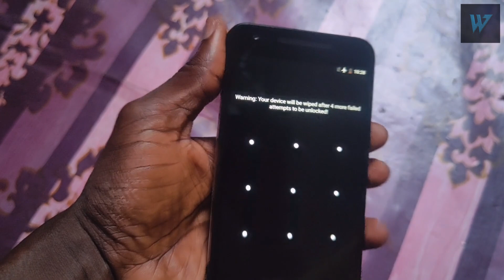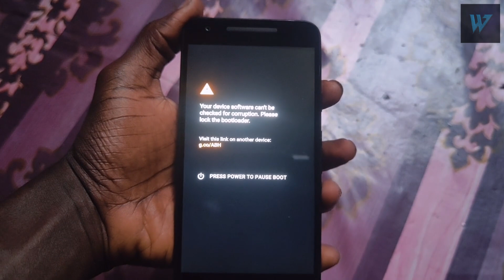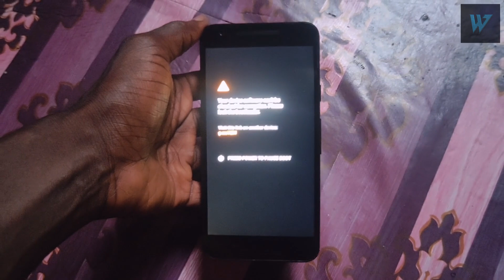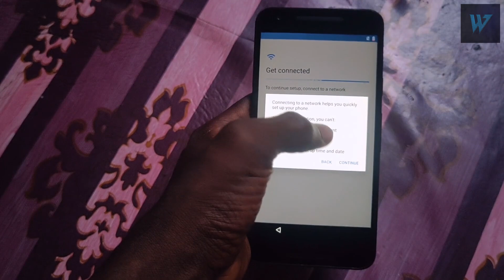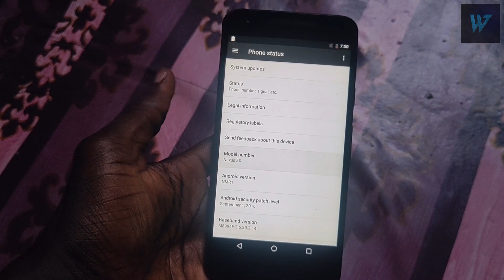How to Hard reset Google Nexus 5